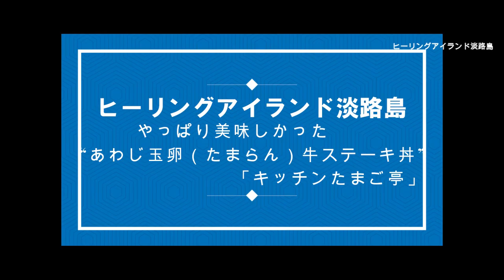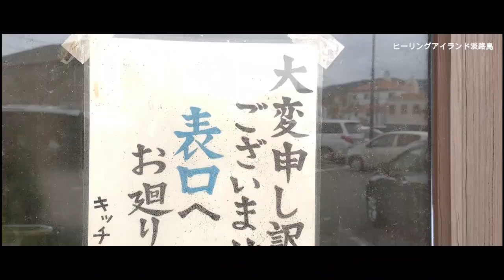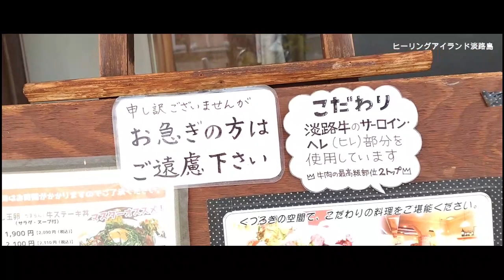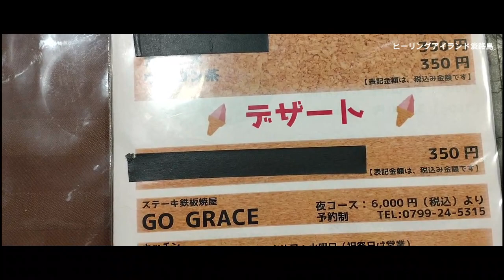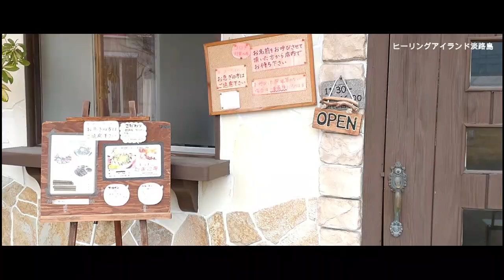道案内付き！淡路島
淡路市志筑新島にある「キッチンたまご亭」さん。
たくさんのお客様がいらっしゃる人気店です。
私が行った平日は、スッと入れたので嬉しかったです。
“あわじ玉卵牛ステーキ丼”をいただきました。
食べて納得！
美味しい！！
また行きたいお店になりました(^^)
お客様が多いと待ち時間も長そうなので、ゆとりを持って行ってくださいね。

■キッチンたまご亭　食ベログ
キッチンたまご亭 - 淡路市その他/オムライス | 食べログ (tabelog.com)
■キッチンたまご亭
キッチンたまご亭 - 淡路島産黒毛和牛ステーキ・淡路島牛丼の店 キッチンたまご亭 (jimdofree.com)
■キッチンたまご亭　淡路島観光アワタビ
牛丼「キッチンたまご亭」 | アワタビ (kankouawaji.com)